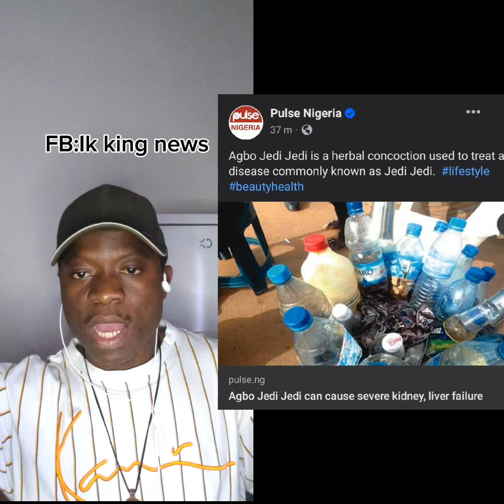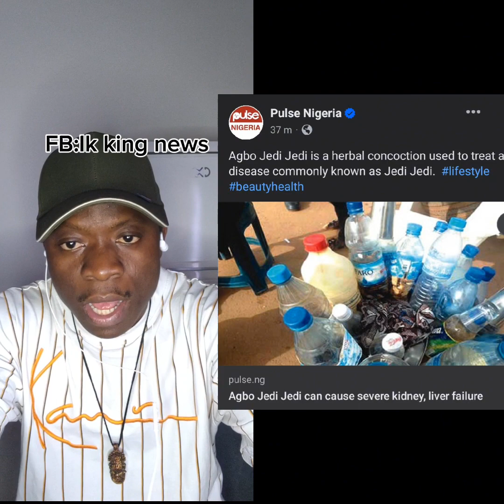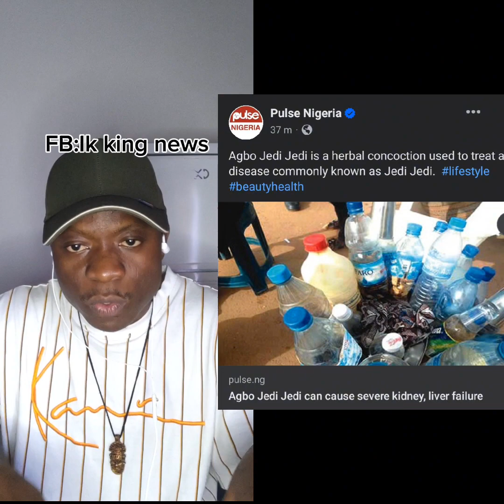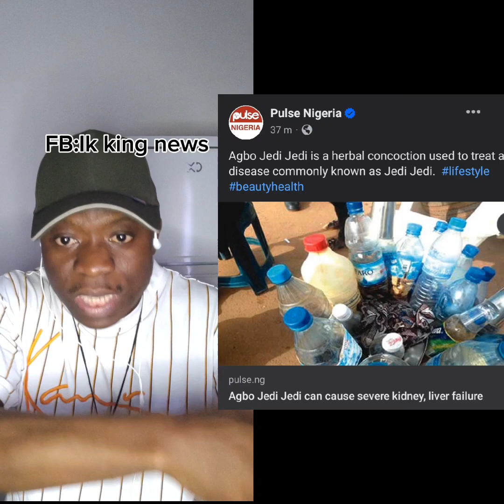Is drinking of agbo jedi really harmful as claimed by experts